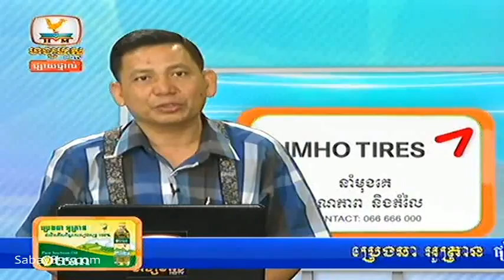Cambodia news, khmer new, Hang Meas HDTV News on 01 May 2014 Part 5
Cambodia news, khmer new, Hang Meas HDTV News on 01 May 2014